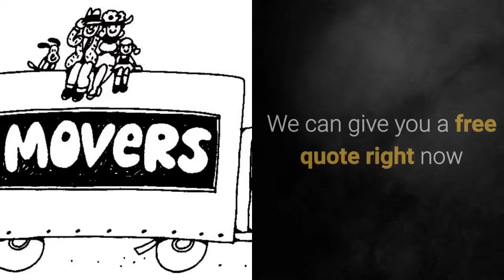Removalists Carlingford | Best Movers | Western Sydney Removals Service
for guaranteed best rates on moving house or office, locally or interstate, by top-rated, professional removals service in Carlingford NSW.